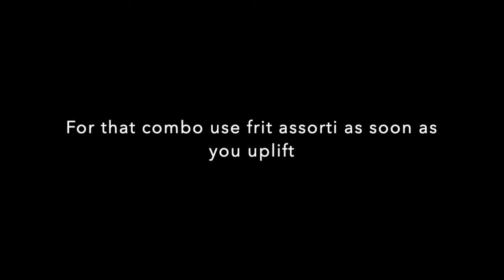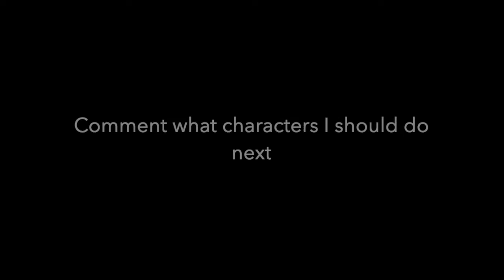[ABA] THE KING OF M1'S! PTS Sanji Combos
Today I showed off some crazy damgage PTS Sanji combos. These Sanji combos are really cool and do lots of damage.